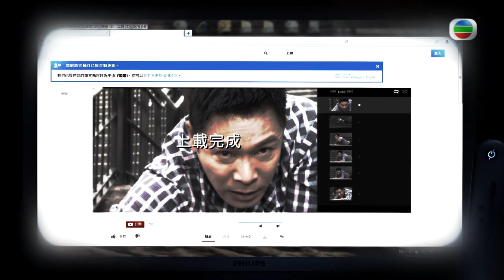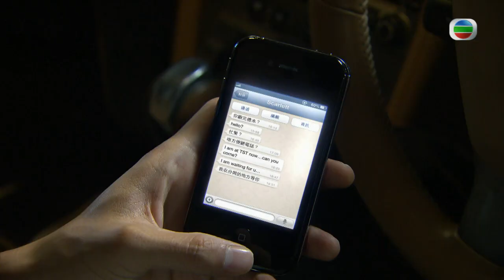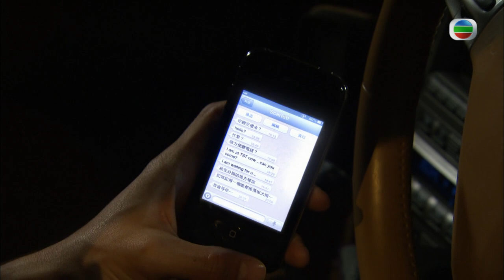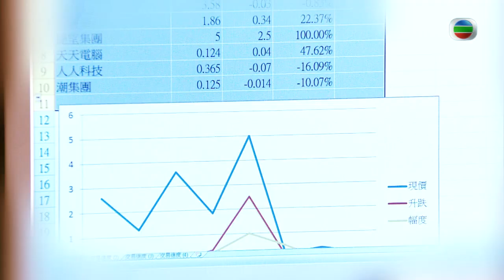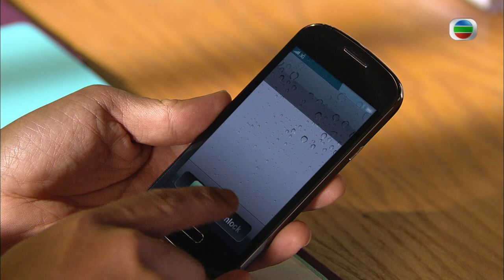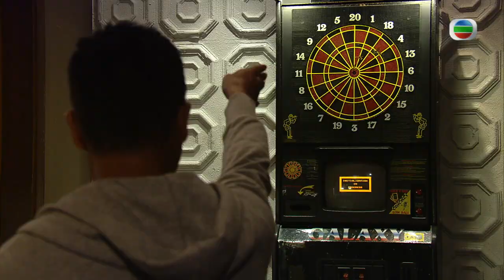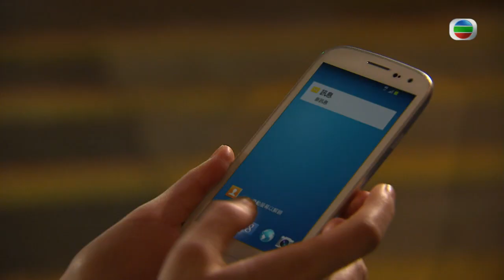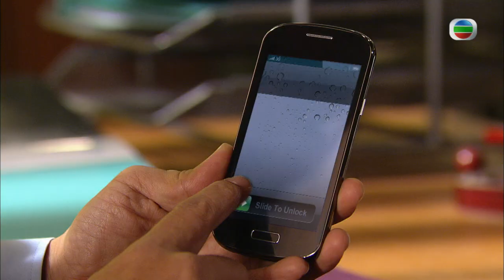[Eng Sub] | TVB Thriller Drama | Black Heart White Soul 忠奸人 18/30 | Kwok Chun On Kristal Tin | 2014